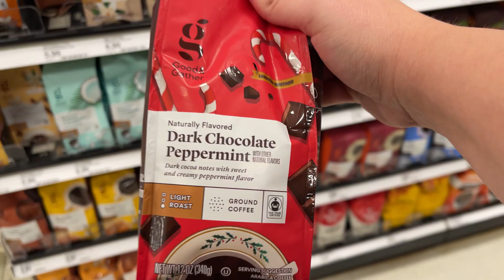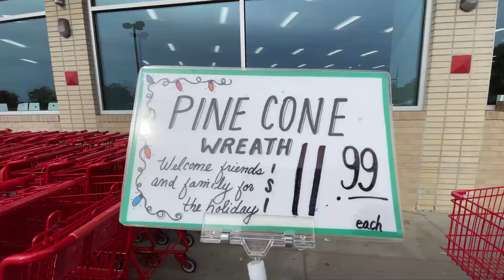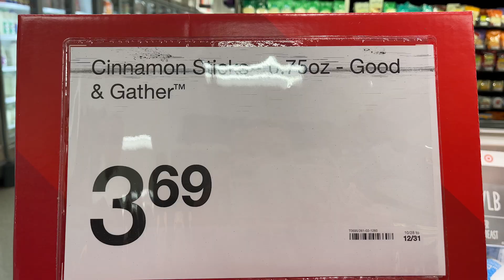CHRISTMAS HEALTHY GROCERY HAUL // TRADER JOES + TARGET FINDS FOR WEIGHT LOSS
I don't know about you guys, but just because I am following a health program throughout the holiday months this year DOES NOT mean I will not enjoy all the CHRISTMAS THINGS! In today's video, I am sharing GO-TO holiday finds from Trader Joe's and Target! With some small festive additions and fun program-approved toppings, these healthy ingredients will spice things up while on your Optavia Program just in time for the holidays! 🎄

IN THIS VIDEO:
My Flannel
Holiday Dash Mini Waffle Maker
Mrs. Claus Mug
Cinnamon Sticks
Marshmallow Whipped Cream
Cool Whip
Half & Half
Joy Tea
Dark Choc Peppermint Coffee
Starbucks Holiday Blend K Cups
Christmas Sprinkles
Gingerbread House
Mini Baking Sheets

optavia,optavia 5 and 1 plan,optavia fueling hacks,optavia weight loss,optavia getting started,optavia what i eat in a day,optavia motivation,what i eat in a day to lose weight,optavia coffee hacks,optavia lean and green meals,healthy fall recipes,optavia grocery haul,optavia trader joes shopping list,optavia trader joes list,optavia full day of eating,optavia christmas recipes,ww recipes,trader joes christmas haul,trader joes christmas 2022,optivia